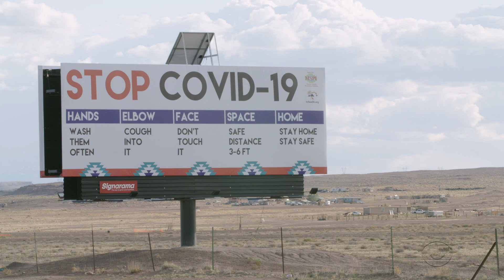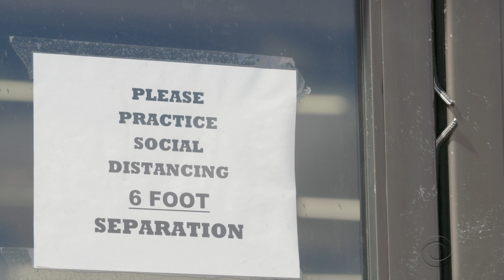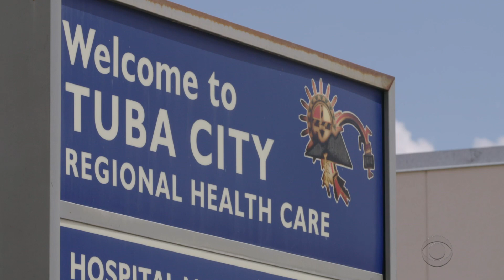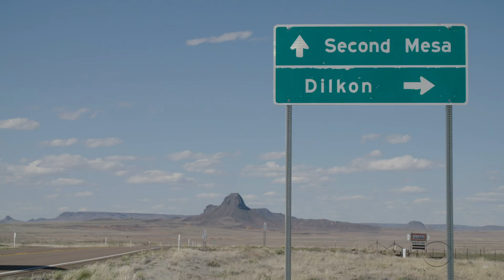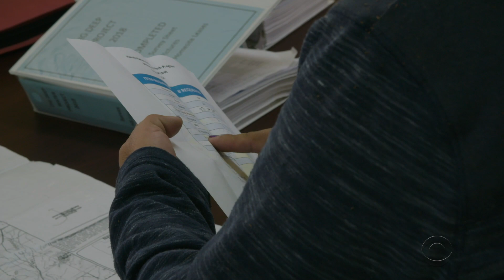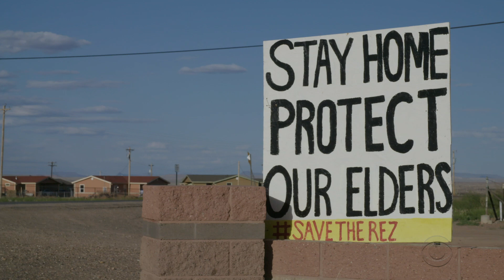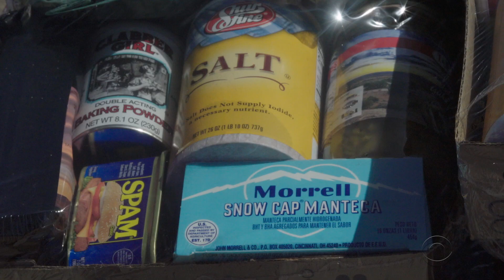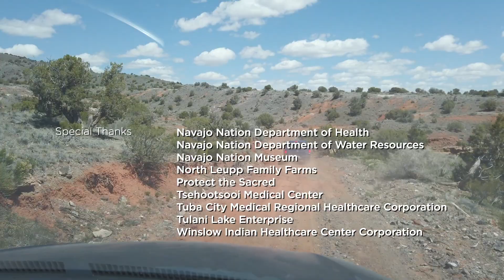REVERB: Coronavirus in Navajo Nation | Full Documentary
A history of unfulfilled promises between the Navajo Nation and the U.S. government has helped fuel one of the highest coronavirus infection rates in the country among Navajo People. The Navajo Nation imposed extensive lockdown orders, but inadequate infrastructure and lack of access to basic needs like running water is intensifying the crisis. Will the virus drive the Navajo People closer to the brink – or will it spark a rallying cry and finally lead to the relief that’s long past due?